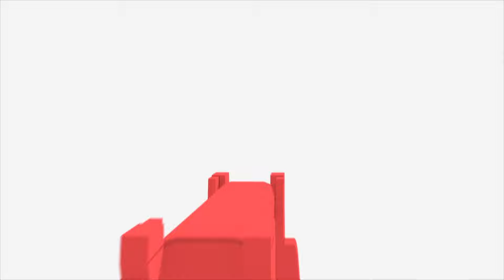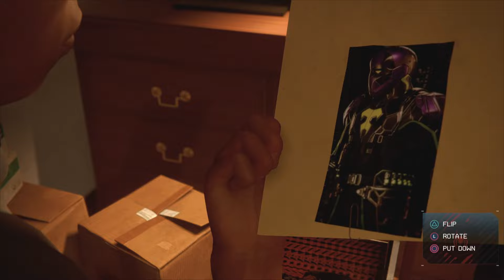Spider-Man Miles Morales Gameplay - Part 2 - The Underground(PS5)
This is a gameplay of Spiderman Miles Morales(PS5).